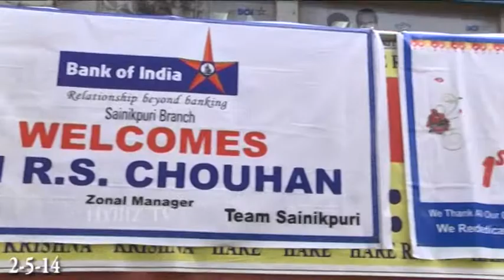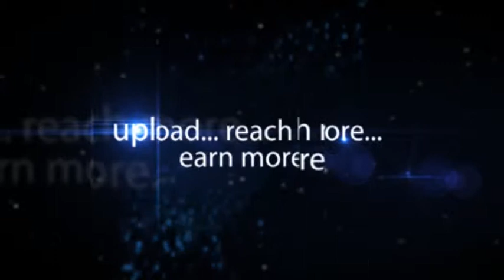Bank of India Sainikpuri Bless Customers Meet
Bank of India Sainikpuri Celebrates Customers' Meet